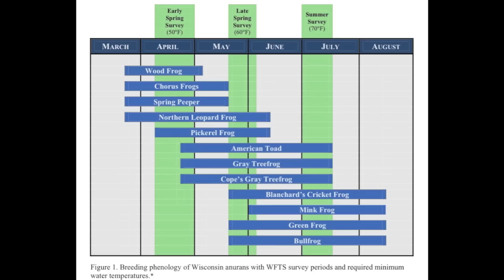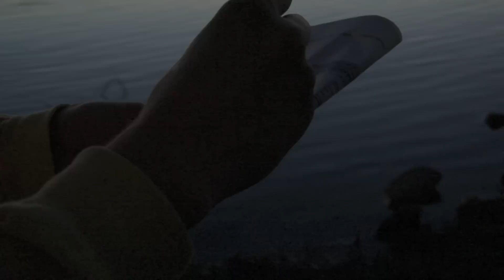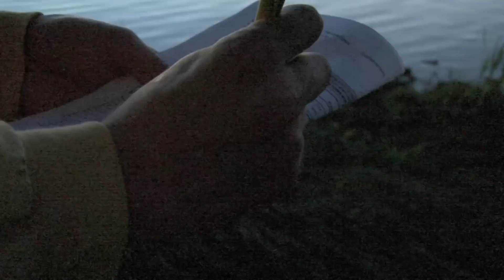Wisconsin Frog and Toad Survey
The Wisconsin Frog and Toad Survey (WFTS) is a citizen-based monitoring program coordinated by the Wisconsin Department of Natural Resources (WDNR), in cooperation with the U.S. Geological Survey (USGS) and the North American Amphibian Monitoring Program (NAAMP). The primary purpose of the WFTS is to determine the status, distribution, and long-term population trends of Wisconsin's twelve frog species.